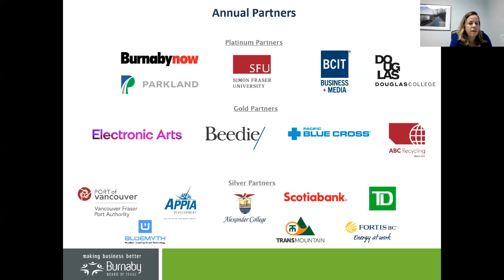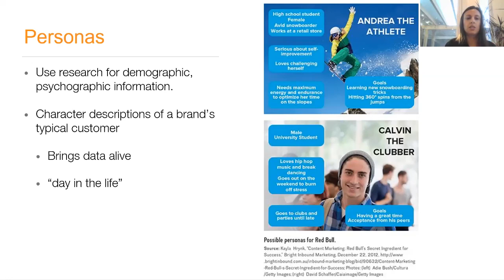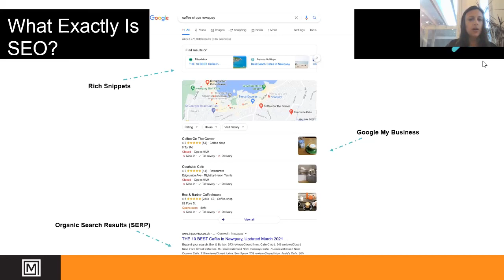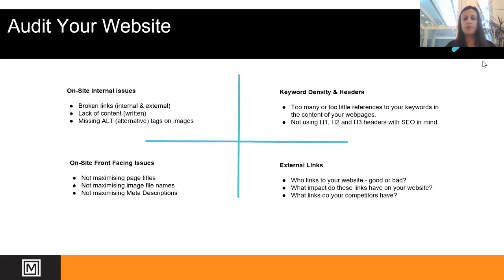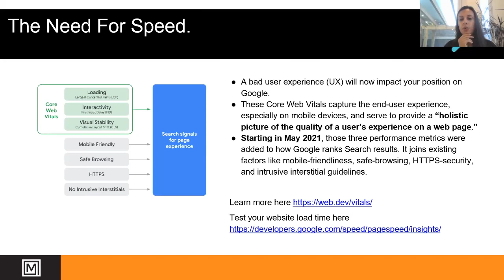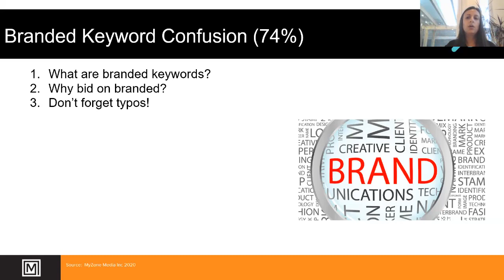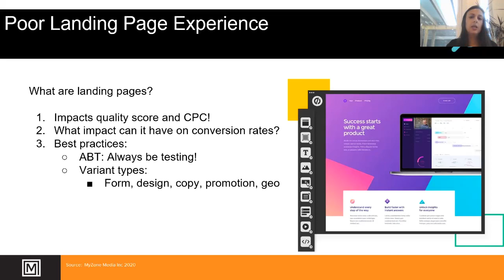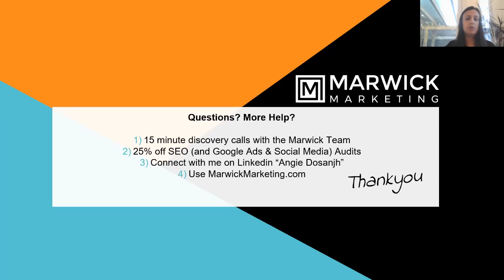Small Business Marketing - practical tips &amp; tools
During this session, Angie will share practical tips and tools business owners can use in their search marketing and social media marketing efforts to stand out from their competition. She will also discuss the importance of targeting and KYC (Knowing Your Customer).